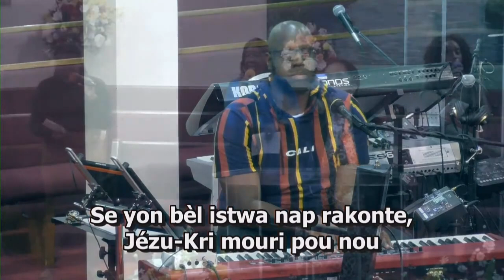FSBC WORSHIP & PRAISE 06 02 24